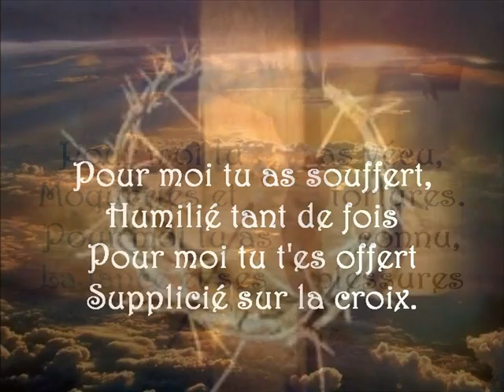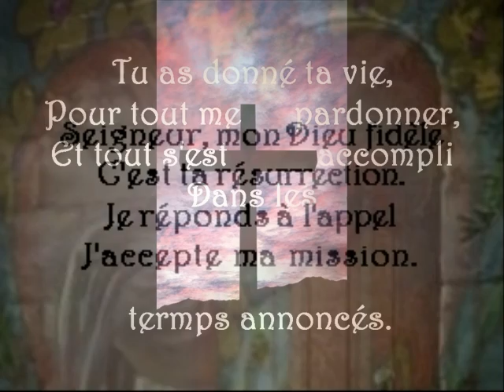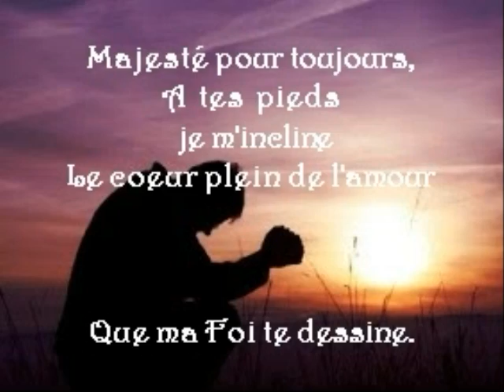Comment ne pas t'aimer 1